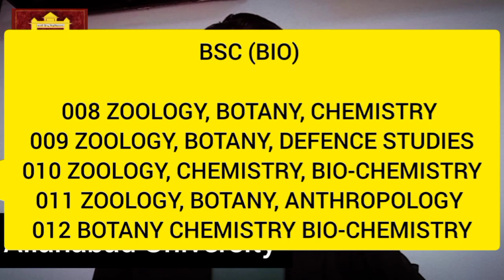Allahabad University CUET Admission / BSc Course Full details by Neha Ma'am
JMI 2023
                               AU 2023
                               DU 2023

Mission 2023
By BHU Pathshala Team

Registration Process :-

Hurry Up!

GK/ GS
Maths
Reasoning
Current Affairs

Join everyone...

B.Sc. Ag. ,
B.Sc. (Math + Bio )
B.A.LLB,

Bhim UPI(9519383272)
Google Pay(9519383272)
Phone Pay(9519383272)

1- TO GIVE BASIC TRENDS TO DEEP INFORMATION OF ALL COVETED CENTRAL UNIVERSITIES BHU, JNU, DU, ALLAHABAD, AMU, TISS, VRDHA  and more.
2- DAILY Current Affairs
3- Preparation for Admission in BHU, ALLAHABAD, JNU and AMU

@University Gurukul